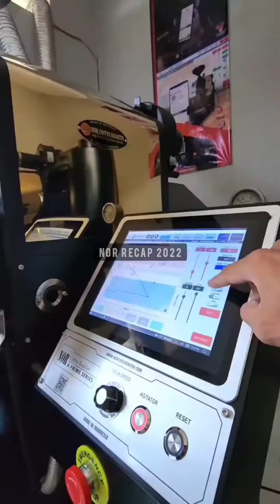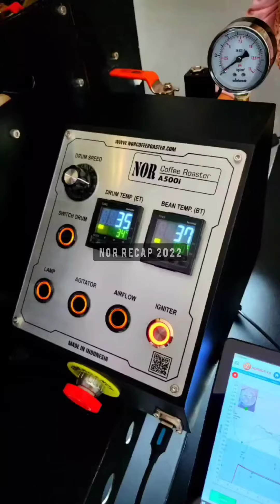Recap 2022 NOR Coffee Indonesia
Coffee Roaster Machine, Coffee Processor Machine & Industrial Purposes, NORMON Roastlog Software, Artificial Intelligence (AI), Machine Learning, Internet of Things (IoT), Internet Strategies & Innovations, Renewable Green Energy.